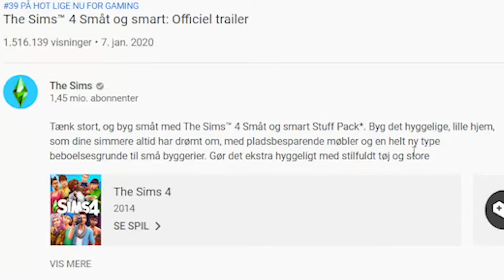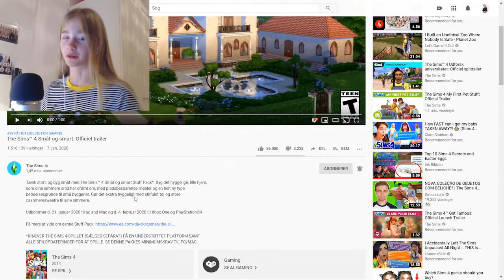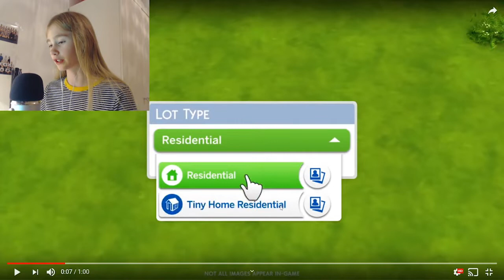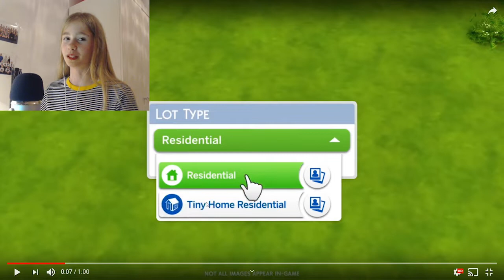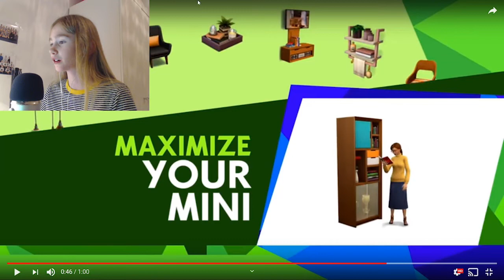Tiny Living Trailer Reaktion | Nye små møbler, og cozy tøj! // The Sims 4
I dag reagerer jeg på den nye trailer! Den 21 Januar kommer pakken ud, nemlig ''Tiny Living'', eller som det hedder på dansk: '' Småt Og Smart''.
Jeg håber at i nyder videoen.

Hvornår uploader du?
💖Så tit som muligt💖

Hvad for nogle videoer laver du?
💕For det meste Sims 4💕

Om mig:
💖Mit navn er Rosa Olivia💖

💕Hvad bruger du til at optage?💕
OBS Studio

🎉Hvad bruger du til at redigere?🎉

Hvis i har andre spørgesmål, så er i velkomne til at skrive en kommentar på videoen.